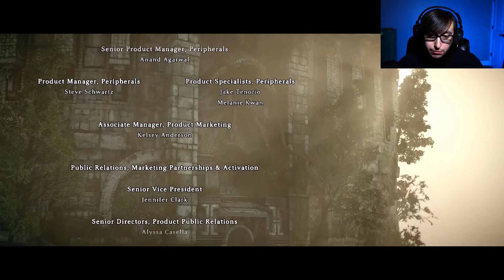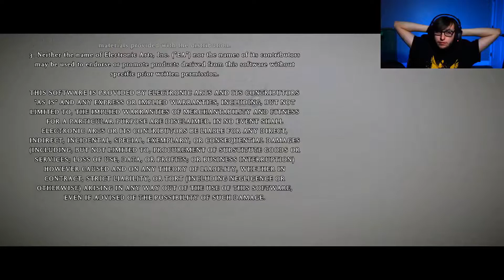Shadow of the Colossus Part 15 (END) | Victorious!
All shall be revealed in this episode! We've fought through 15 colossi and now only one stands in the way between us and our love. How many times do I have to die before we win?